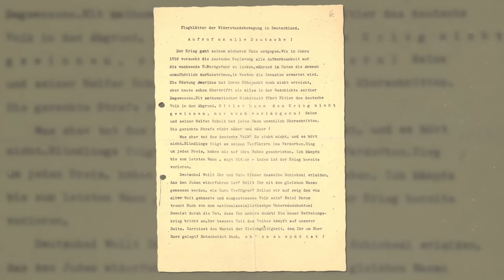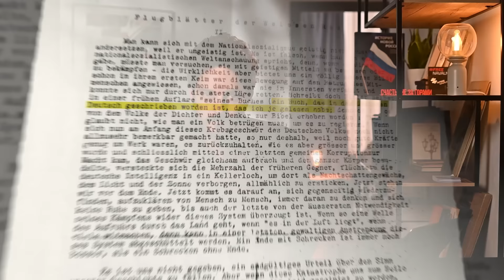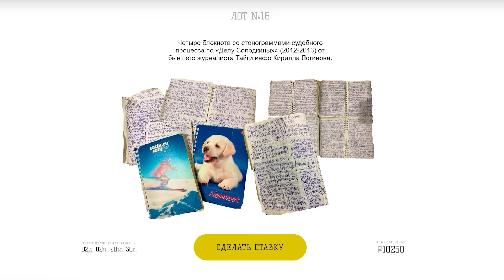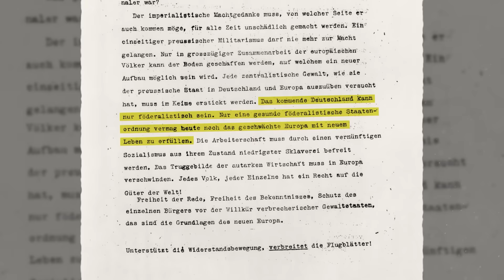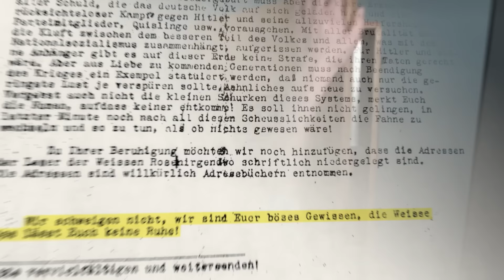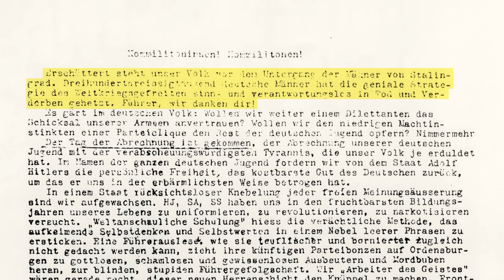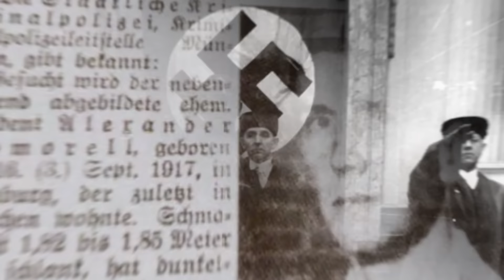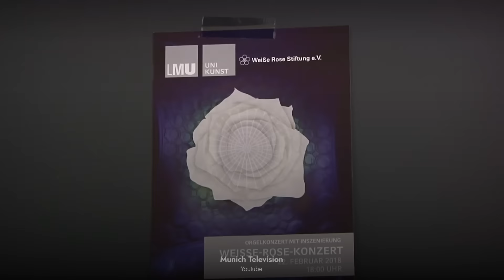Сопротивление внутри фашистского государства | История «Белой розы» (English subtitles)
Днём они — прилежные слушатели лекций. Ночью — подпольщики, которые борются против режима. Сегодня вспомним историю «Белой розы», которой воодушевляются немцы по сей день.

BTC 3C4Xp9NMSsybwG1p9YENDbbuott4voPsFH
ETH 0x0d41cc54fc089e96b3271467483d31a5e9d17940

00:00 РАЗВЕ НЕ СТЫДИТСЯ ЧЕСТНЫЙ НЕМЕЦ?
02:34 БЕЛАЯ РОЗА
07:31 СИЛА СЛОВА
11:48 ШЕСТАЯ ЛИСТОВКА
16:11 БЕССМЕРТИЕ